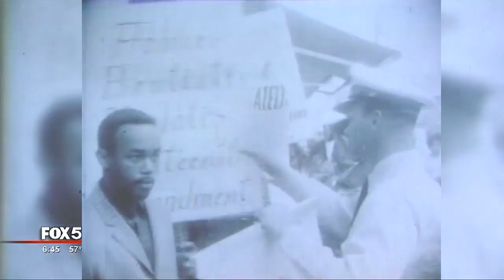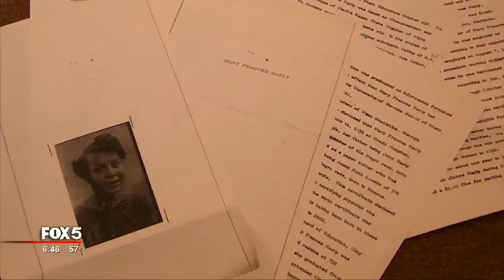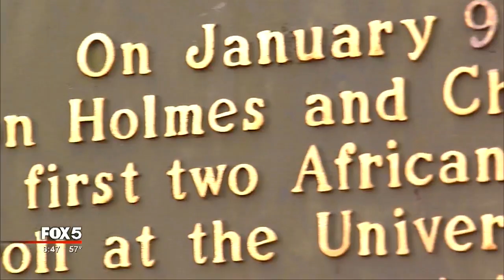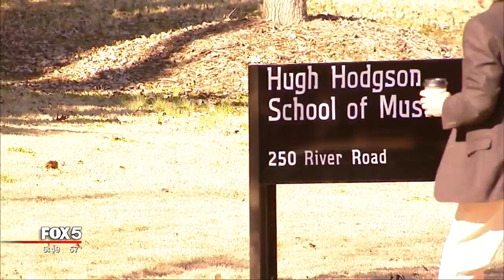The story of Mary Frances Early